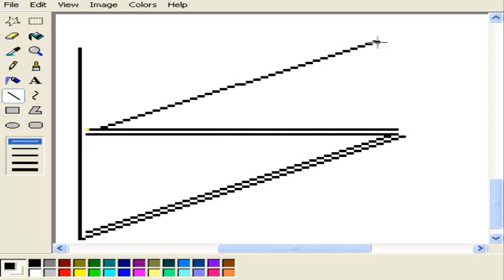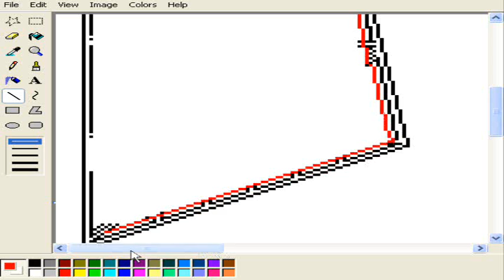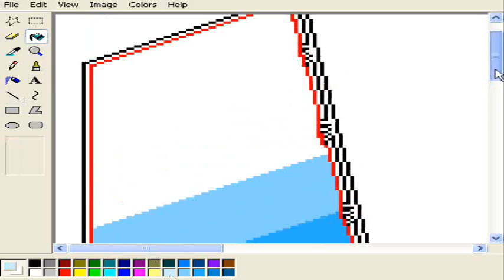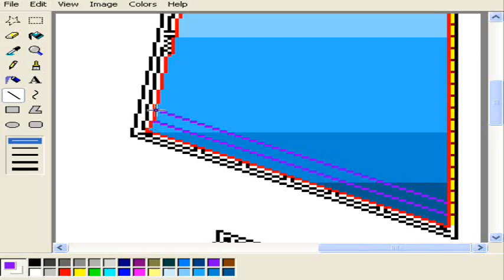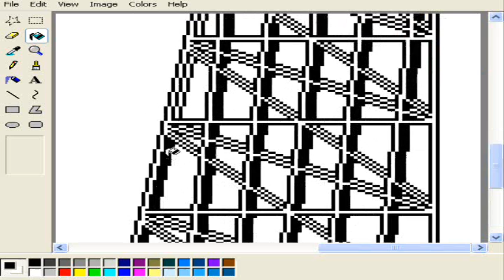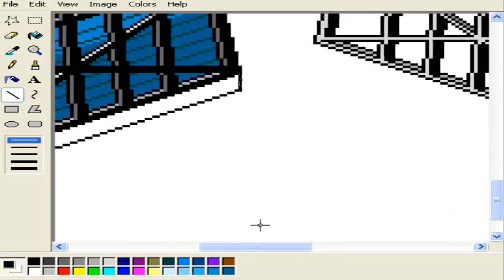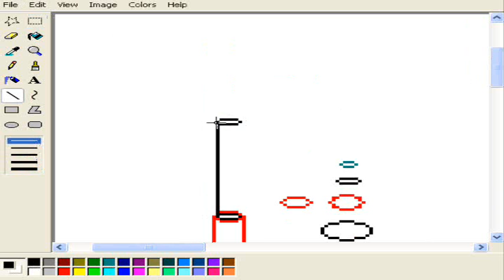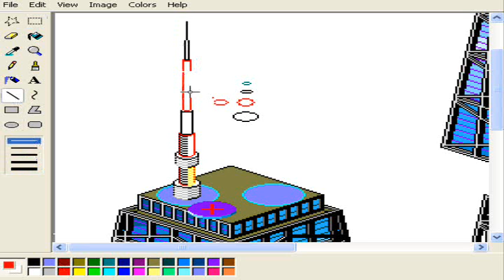Isometric Pixel Art - John Hancock Center (Chicago skyscraper)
Isometric pixel art usually means small objects, but I wanted to make something big for this tutorial video.
John Hancock Center is one of Chicago's most loved skyscrapers. I chose to draw it due to its challenging X-shaped exterior structure.
All in all, it took me about 4.5 hours to make.

Don't Worry, Be Creative.
Morduc.